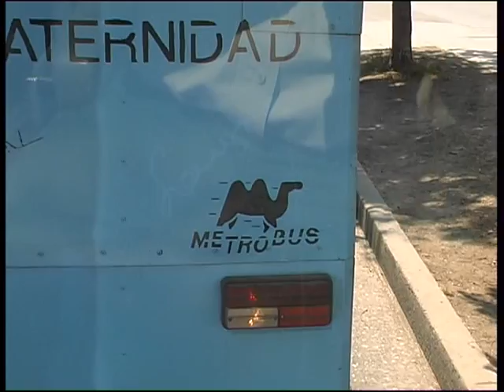Unterwegs in Havanna im Jahre 2000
Kuba: Leben in Havanna
Der Film von Heidulf Schulze erreichte bei Wettbewerben:
2015: 2. Preis beim Landesfilmfestival
2015: Silbermedaille beim Bundesfilmfestival Report